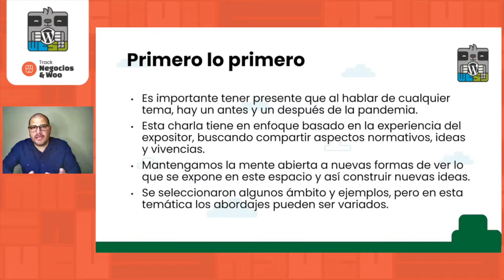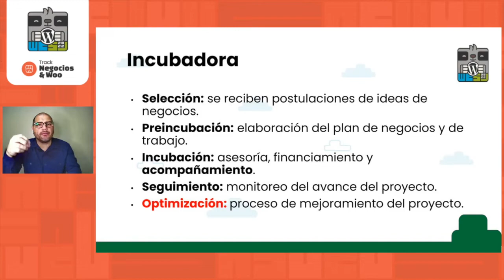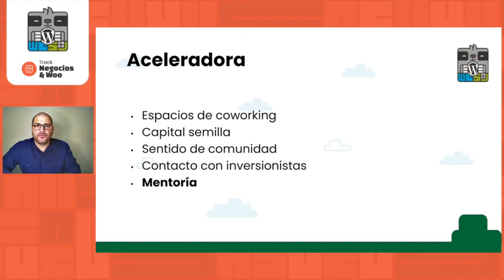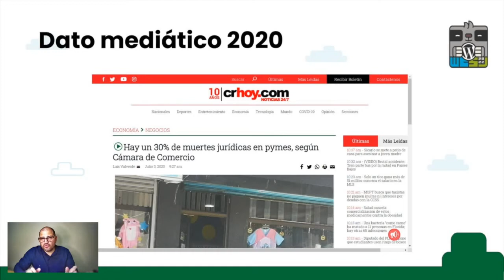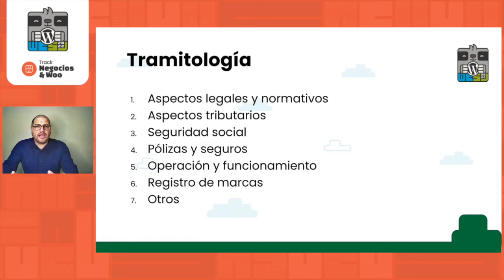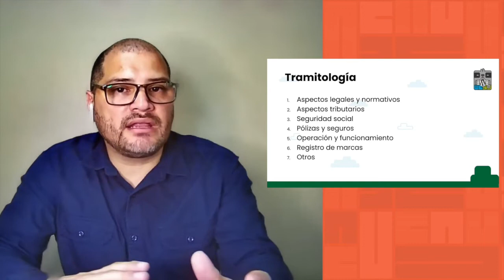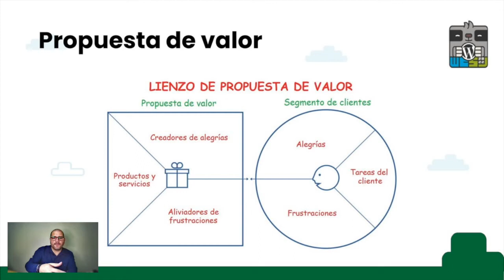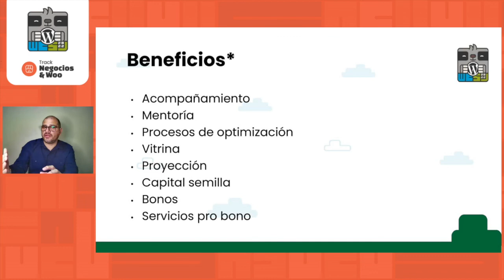Abriendo un negocio en Costa Rica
Pasos para abrir un negocio en CR, Trabajando por Servicios Profesionales en WordPress.